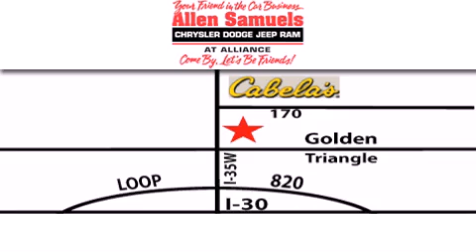2011 Ram 1500 Crew Certified Ft. Worth TX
Year : 2011
 Make : Ram
 Model : 1500 Crew
 Engine : V8 HEMI 5.7L
 Trans . : Automatic
 Exterior : Black
 Miles : 21,060
 Interior : Gray
 Stock : 12T1285A